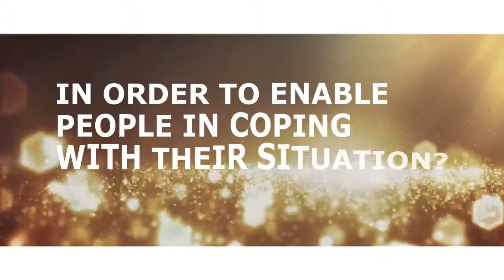Be a psychology student in PLMar! - Campaign TVC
*project purposes only